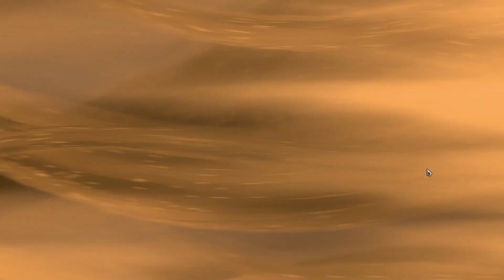[LOR] 飛昇牌組｜符文大地傳說｜Legends of Runeterra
key cards: 阿祈爾 齊勒斯
Deck Code: CEBQMBAHAMGRYJJGLEBAKBYLBYAQMBZTAICQIBZ3JBGG26IBAUDQOAIBAQDT4

upload a new video every day at 15:00
00:00 0
00:05 1
06:50 2
11:52 3
18:35 4